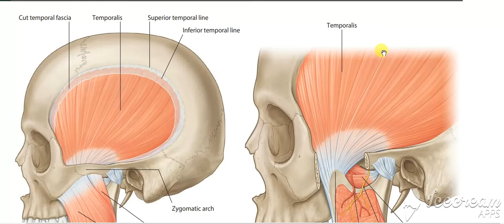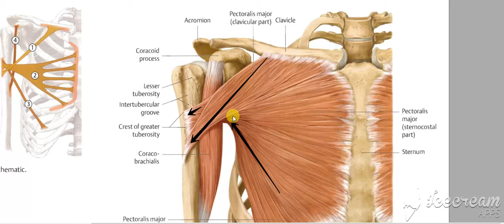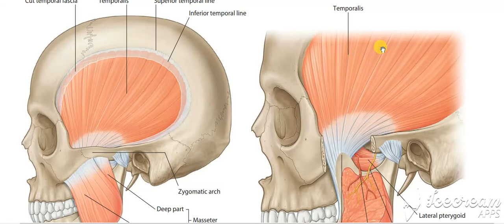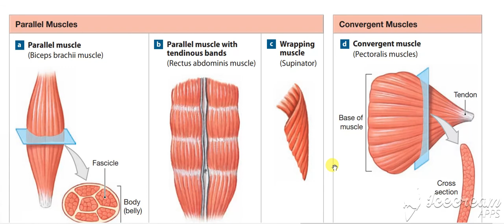Skeletal muscles forms 3